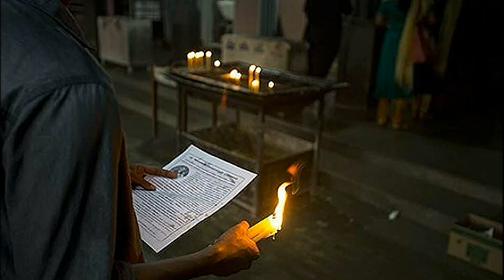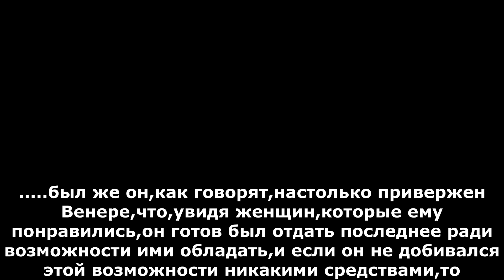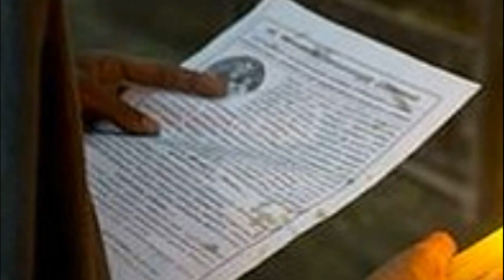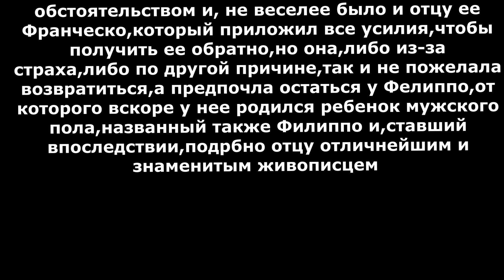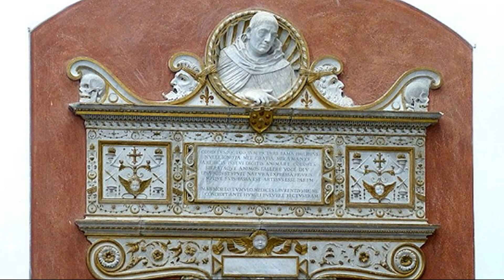Новый проектЛЮБОВЬ ХУДОЖНИКА или ПОХИЩЕНИЕ МАДОННЫ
мой видеоклип рассказывает об итальянском художнике эпохи возрождения фра ФИЛИППО ЛИППИ,его любви к монахине и.